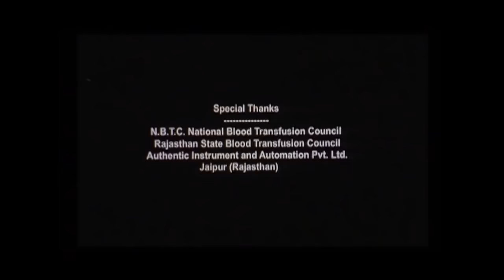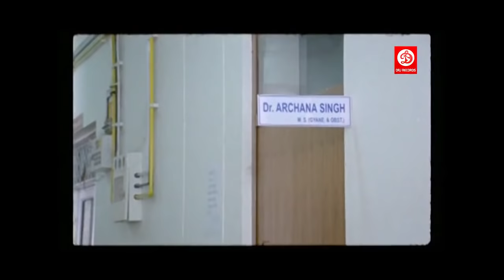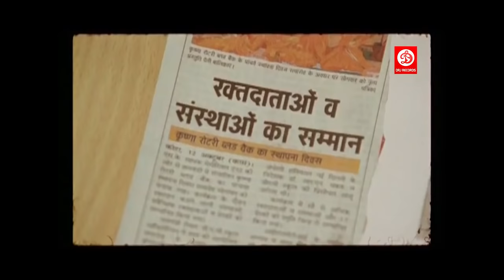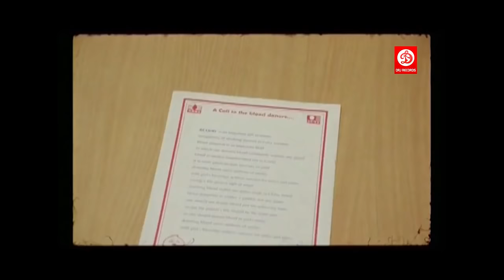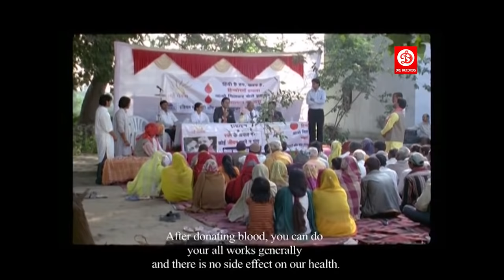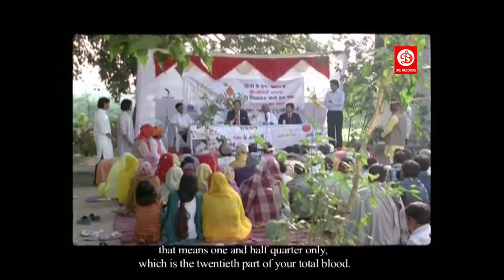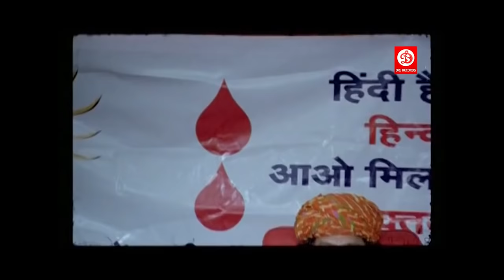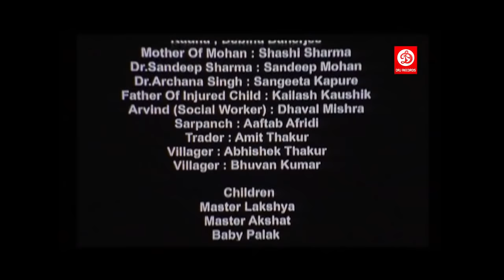NAYI CHETNA | Gurmeet Choudhari, Debina Bonnerjee | Short Movie (English Subs) |DRJ Records Specials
Movie : Nayi Chetna

Cast : Gurmeet Choudhari, Debina Bonnerjee, Shashi Sharma
Singer : Manoj Mishra
Written By : Sanjiv Nigam
Produced & Directed by : Rakesh Dubey

Plot : This short movie gives social message on importance of Blood & Organ donation.

Welcome to DRJ Records Specials Youtube Channel, the #1 destination for premium entertainment videos.